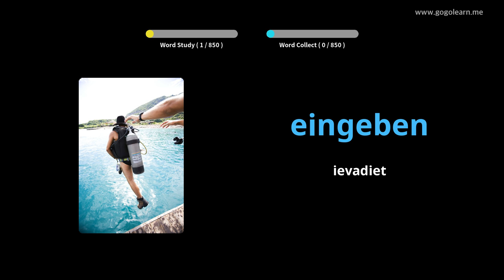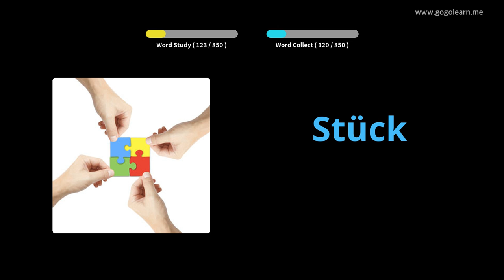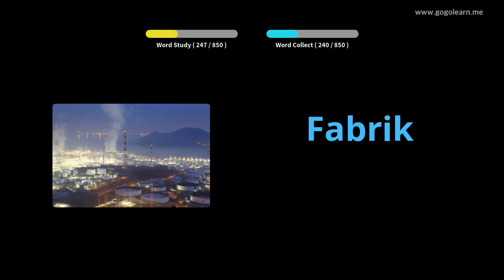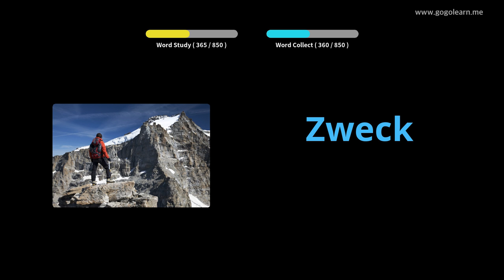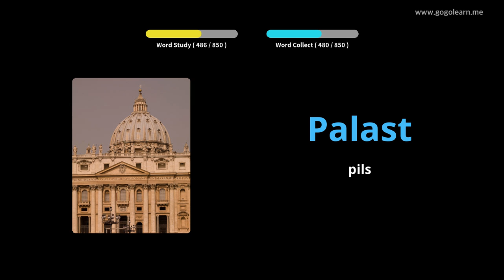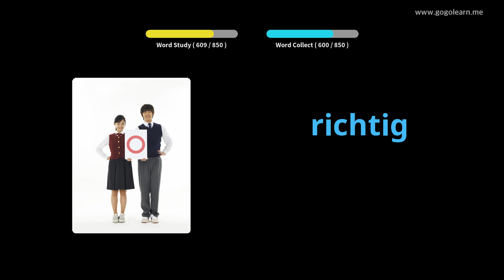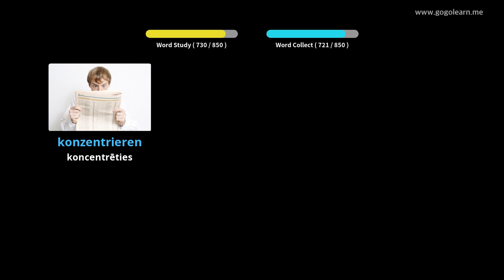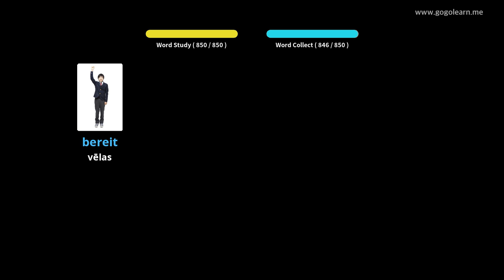Vācu valodas vārdnīcas klausīšanās guļot |Golearn